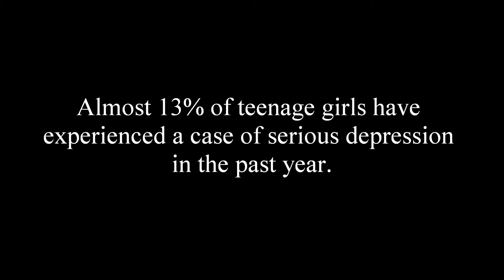64. Beauty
What multiple people don't realize is that self-esteem has a lot to do with Mental Health Disorders. Such as Depression and Anxiety and I want people to realize that they aren't the ones who are ugly, but society is. There is something beautiful in every single person and I wish that more people would start noticing that.